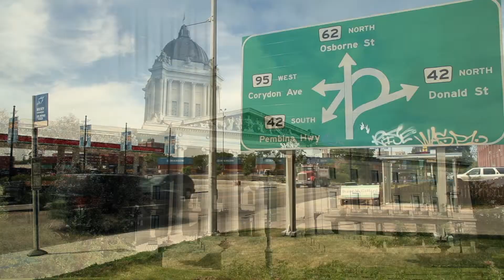A Fair Minimum Wage Final